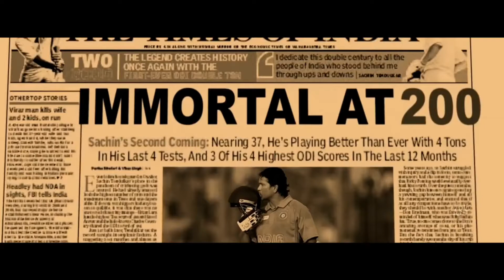SACHIN THENDULKAR | BIRTHDAY WHATSAPP STATUS | HAPPY BIRTHDAY SACHIN THENDULKAR WHATSAPP STATUS